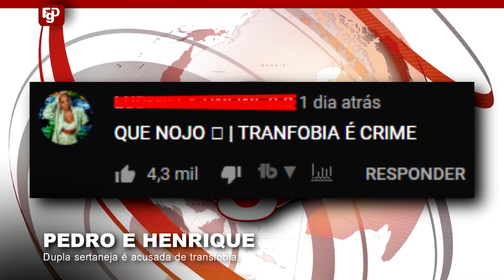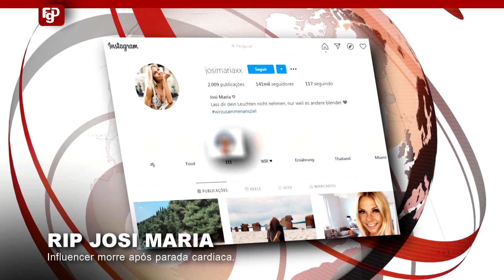Carlinhos Maia é CANCELADO por promover festa de natal em plena pandemia.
Esse vídeo tem o intuito de levar a notícia e informar o público os fatos e acontecimentos mais importantes do dia do mundo dos famosos, celebridades e youtubers;
Se obter alguma fofoca nova dos famosos ou algum flagrante, grave um vídeo ou tire uma foto e envie para o canal Flagrados. Aguardo ansioso o seu envio.